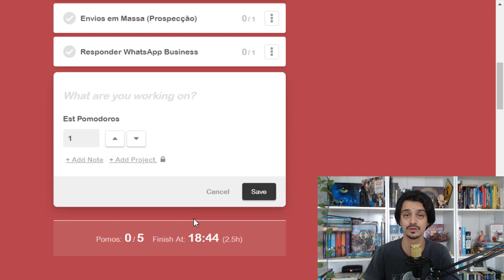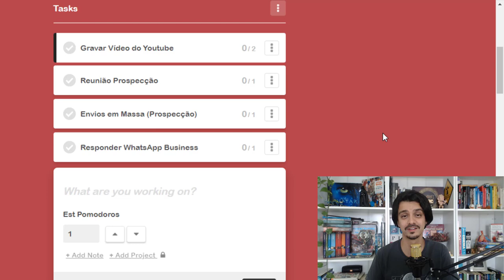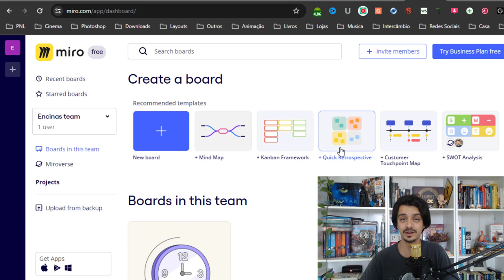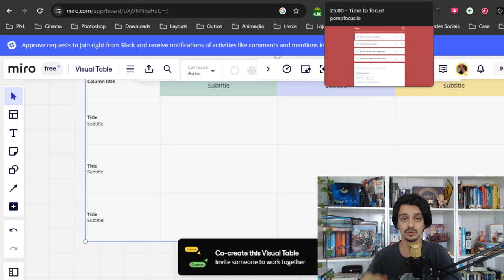MELHORES FERRAMENTAS DE PRODUTIVIDADE PARA TRABALHAR ONLINE | GUILHERME ENCINAS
Atualmente é desafiador trabalhar com internet sem ter tantas distrações, neste vídeo trouxe algumas ferramentas para te auxiliar na hora de ter mais concentração e trabalhar online para ganhar dinheiro com o seu tempo mais otimizado.